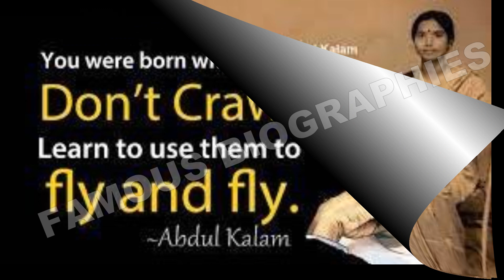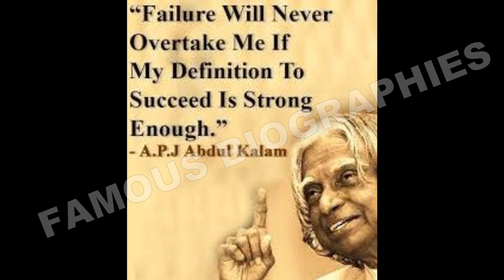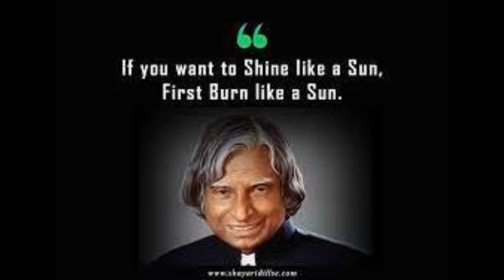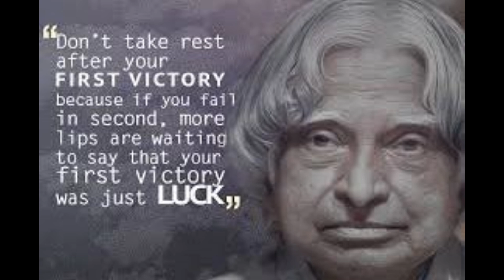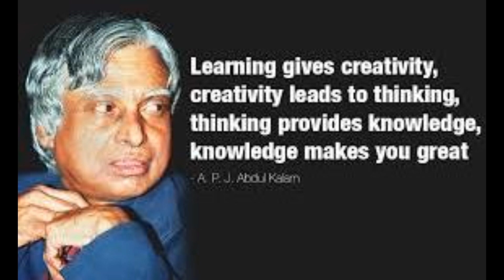Dr. Abdul Kalam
Biography of Dr.A.PJ. Abdul Kalam
The complete name of Dr. A.P.J. Abdul Kalam is Avul Pakir Jainulabudeen Abdul Kalam. He was born on 15 October 1931 t o Jainulabudeen, a Tamil Muslim boat owner and Ashiamma, a housewife, at Rameshwaram, Tamil Nadu. His family was poor and he had to do assorted jobs to supplement family's income. He completed his schooling from the Schwartz Matriculation School at Ramanathapuram. He then went on to attend the Saint Joseph's College at Tiruchirappalli. He completed his graduation in Physics in 1954 and then moved on to Madras to study aerospace engineering.After graduating from Madras Institute of Technology (MIT-Chennai) in 1960, Kalam joined Aeronautical Development Establishment of Defence Research and Development Organisation (DRDO) as a scientist. In1969, Kalam was transferred to the Indian Space Research Organisation (ISRO) where he was the project director of lndia's first indigenous Satellite Launch Vehicle (SLV-III) which successfully deployed the Rohini satellite in near earth's orbit in July 1980. Joining ISRO was one of Kalam's biggest achievements in life. His research and educational leadership brought him great laurels and prestige in the 1980s, which prompted the government to initiate an advanced missile programme under his directorship. Kalam was the Chief Scientific Adviser to the Prime Minister, and the Secretary of Defence Research and Development Organisation from July 1992 to December 1999. Kalam played a major part in developing many missiles under the mission including Agni. Kalam served as the 11th President of India from 25 July 2002 to 25 July 2007. Kalam was the third President of India to have been honoured with a Bharat Ratna, India's highest civilian honour, before becoming the President. During his term as President, he was affectionately known as the People's President.